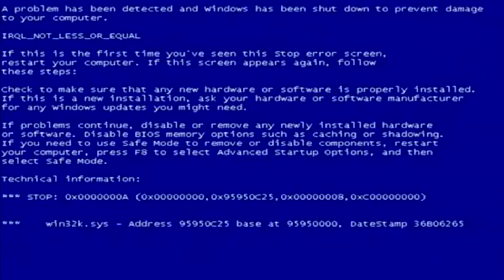W9 ERROR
The content shown in this video hasn't owned by any of us or all of us. This is being uploaded for preservation and entertainment purposes only.